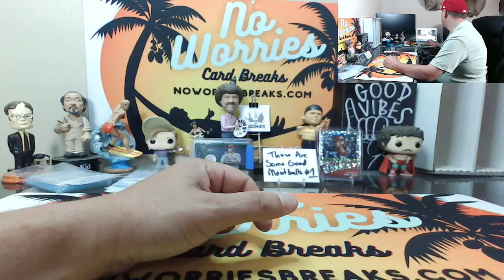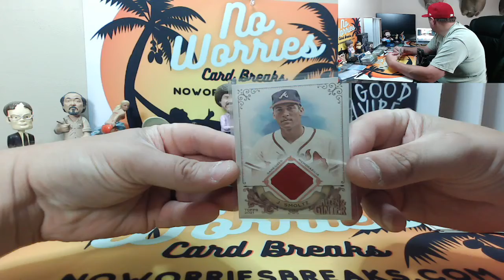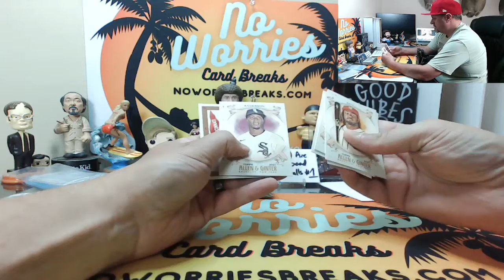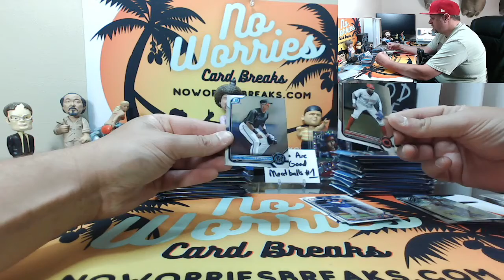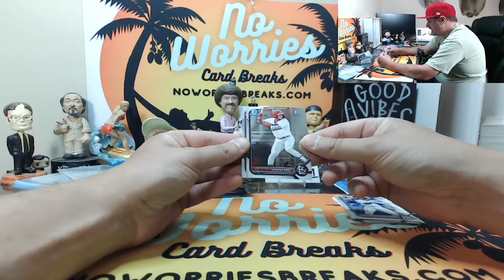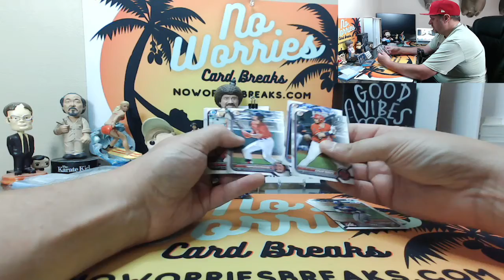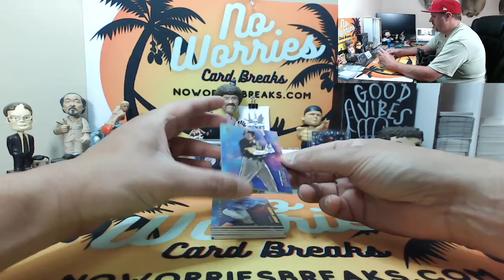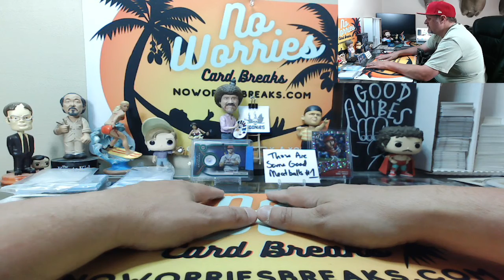"Those Are Some Good Meatball" Break #1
To join our breaks, visit our Facebook Group, NO WORRIES BREAKS!